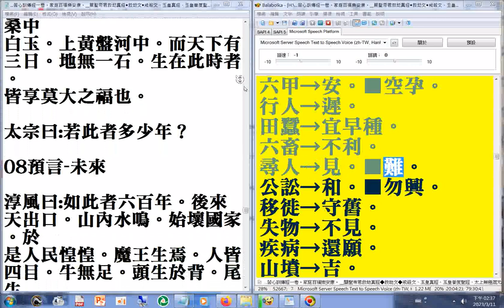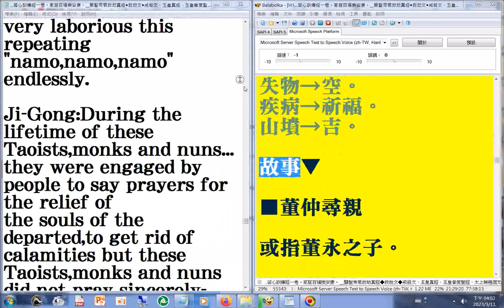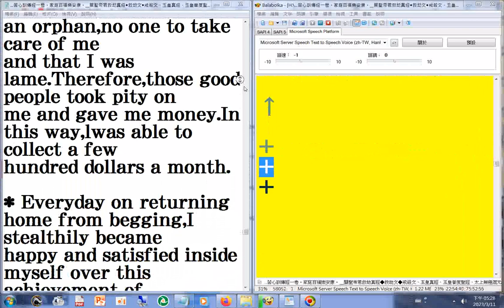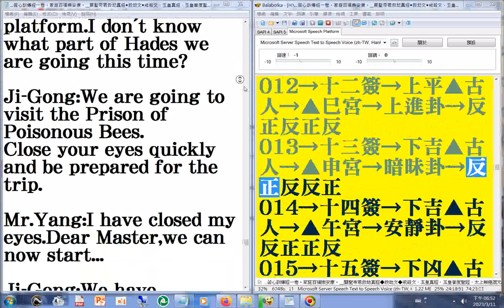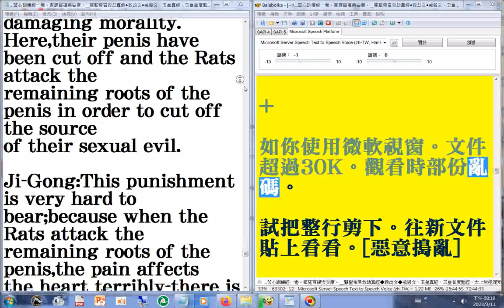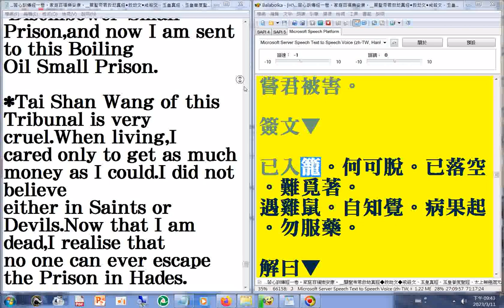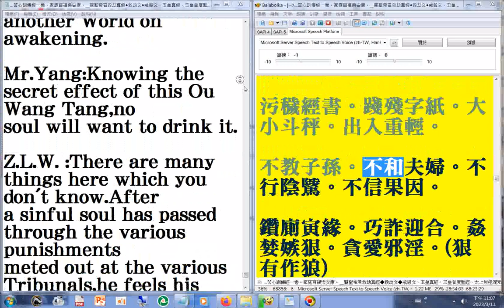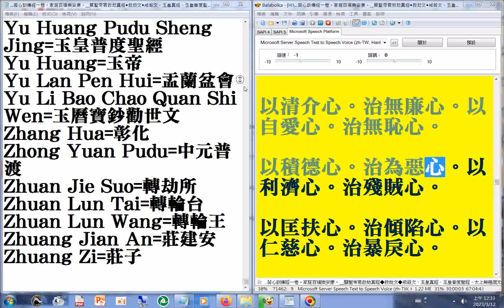04(02...05)...觀音十勸(...不遇明師來指點。坐穿蒲衲也徒然)_#善書圖書館 有豐富的三教資源 (另有很多#勸善書籍 的內容含#禮運篇大同章#濟公詩#地獄遊記#英文版